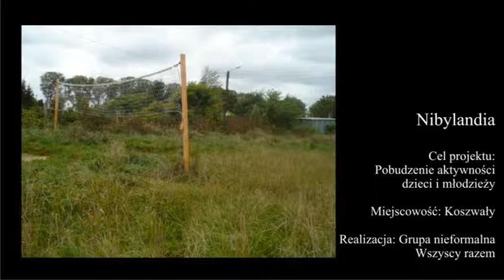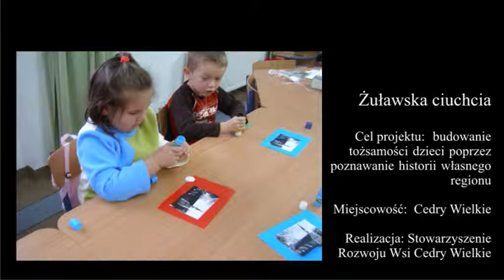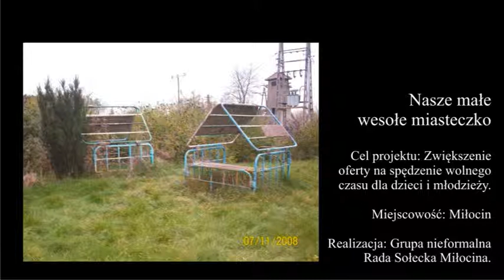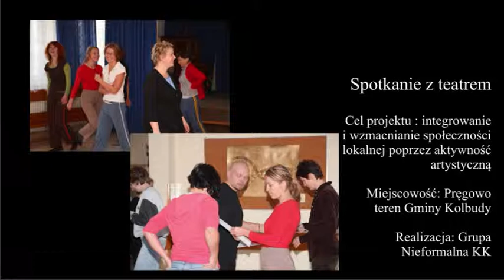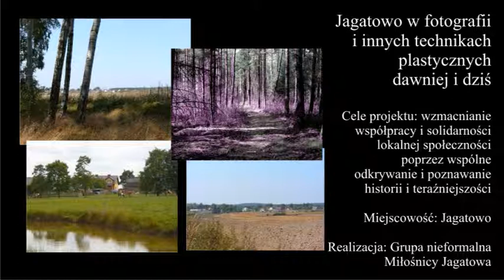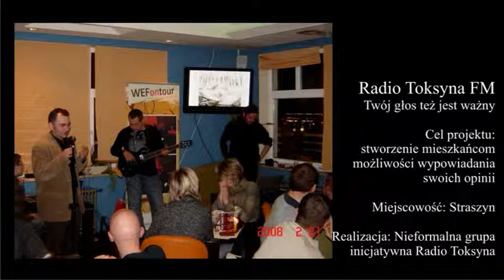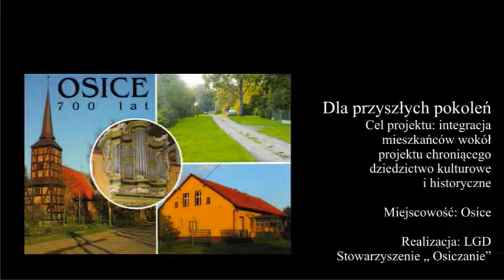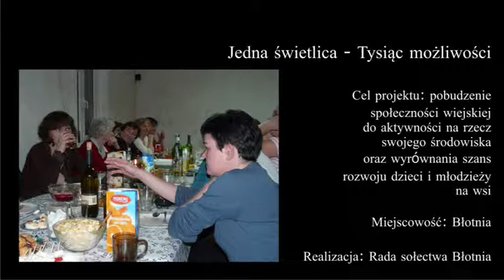Prezentacja projektów zrealizowanych w programie Działaj Lokalnie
Projekty zrealizowane w ramach Programu Działaj Lokalnie:

1.Nibylandia - Koszwały;
2.Żuławska ciuchcia - Cedry Wielkie;
3.Nasze małe wesołe miasteczko - Miłocin;
4.Tworzymy przyszłość pamiętając o przeszłości - Kolbudy;
5.Spotkanie z teatrem - Pręgowo;
6.Jagatowo w fotografii i innych technikach plastycznych dawniej i dziś - Jagatowo;
7.Wiejskie Radio Toksyna FM - Twój głos też jest ważny - Straszyn;
8.Wróblówka nasze miejsce - Wróblewo;
9.Dla przyszłych pokoleń - Osice;
10.Nasze boisko bezpieczne dla dzieci - Mierzeszyn;
11.Jedna świetlica - tysiąc możliwości - Błotnia.

Zrealizowano dla koordynatora programu Stowarzyszenia Przyjaciół Pruszcza Gdańskiego i Okolicznych Gmin przez Andrzeja Bogackiego